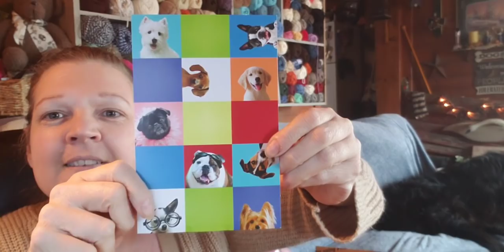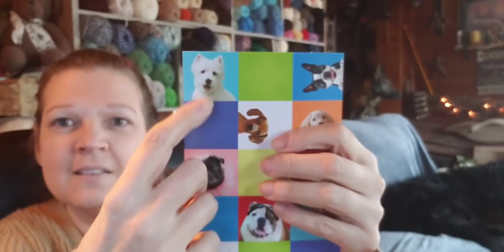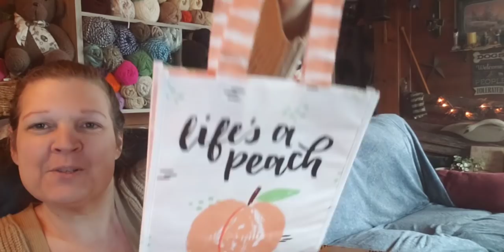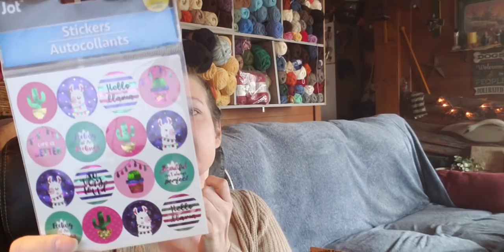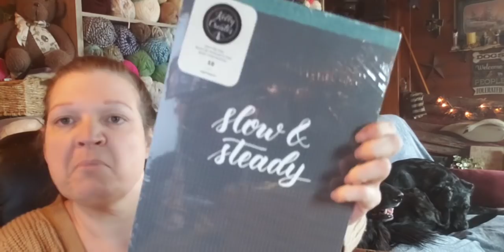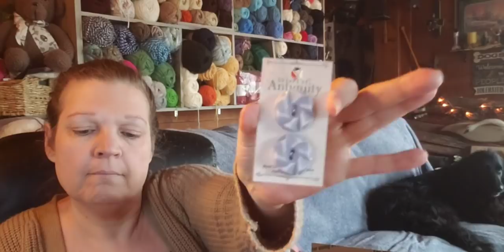HAPPY MAIL!!!!! April Stash Buster Swap....Thank you Karla & Llama Mama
Thank you so much for being here with me & sharing in my channel & our life.

My Original Sewing Patterns / Boltz Raggedies  go to ThePatternCupboard.com , Our Vendor Shoppes @ the top & select Boltz Raggedies.

  For any of my YT friends, any of my patterns, $5 each, buy 3 get 1, buy 6, get 2 etc. You MUST contact me to get this deal, do NOT order via the above link!